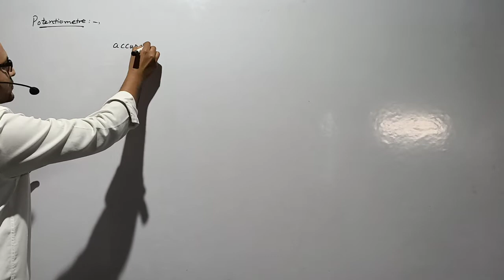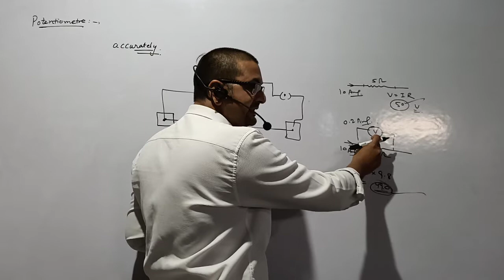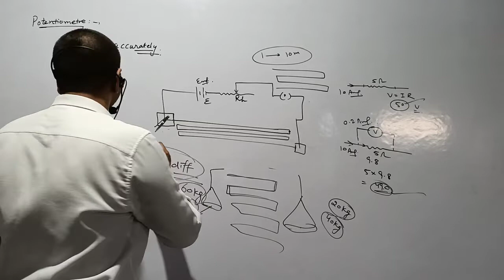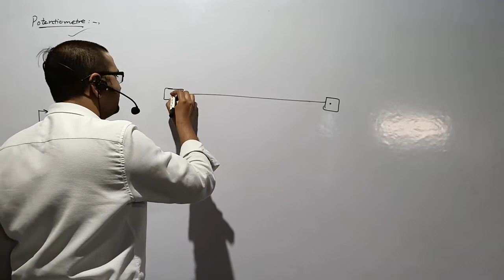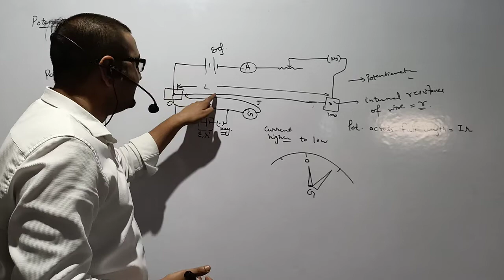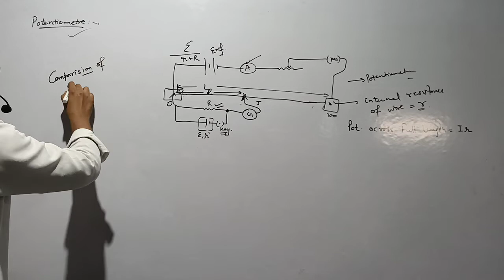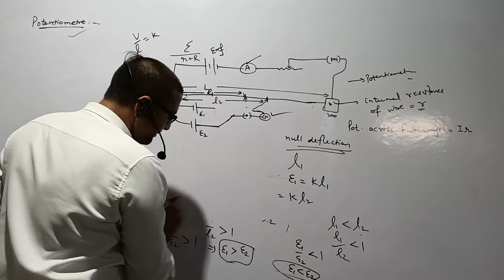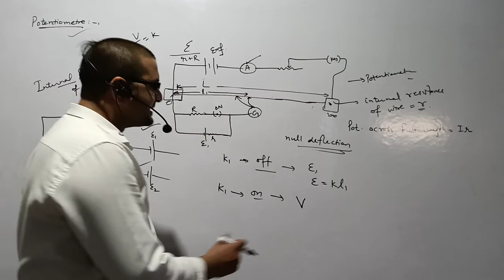Current electricity lec-29 |potentiometer| IIT-JEE| NEET| CBSE|Hbse|12th physics board exam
"CoToppers" A hand for students' help
In this video we will study about potentiometer and it's application. How the potentiometer is different from voltmeter. Which factors make it more accurate than voltmeter.